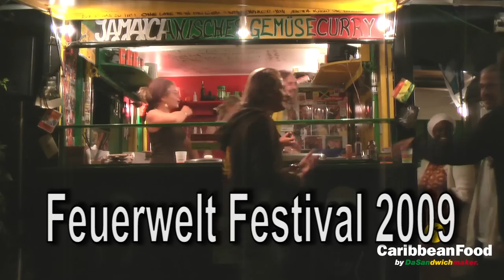DaSandwichmaker Playback Show - No Woman No Cry - MOA FIRE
ein sehr netter Abend mit guten Leuten auf dem Feuerwelt-Festival 2009!!! Ein Musik-Cover Video, daß aus einem sehr entspanntem Vibe heraus entstanden ist!!!
Ist nicht perfekt aber ich glaube der Vibe kommt gut rüber!!! MOA FIRE

Big up Ganjaman, Martin Zobel und die ganze Sandwichmaker-Family!!!